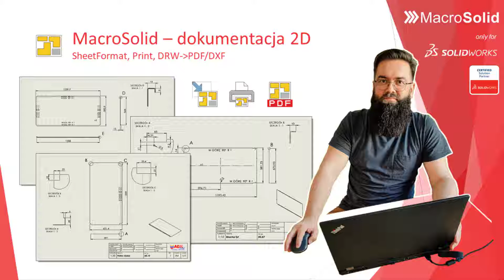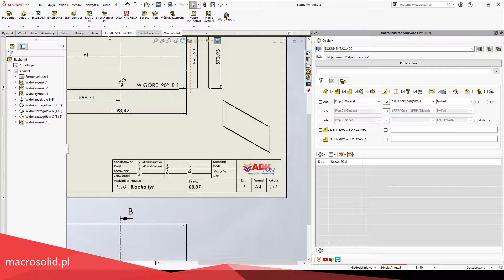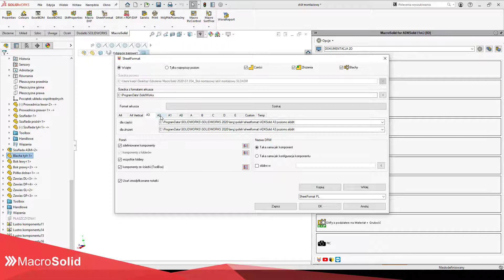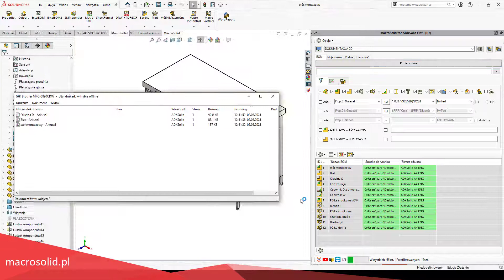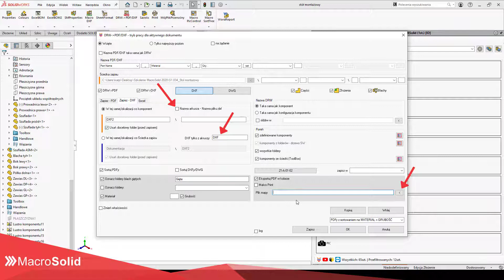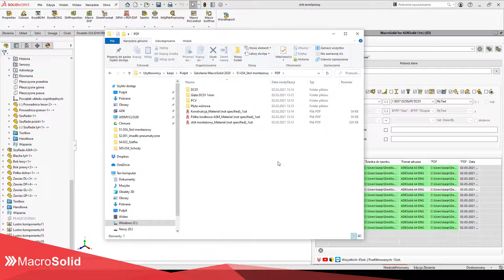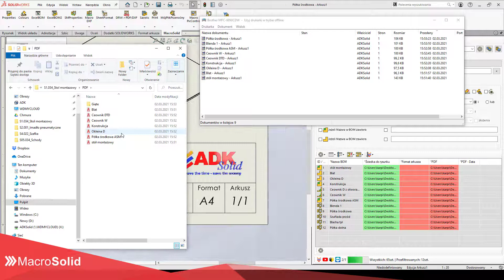Podmiana formatek rysunkowych, drukowanie, zapis rysunków do PDF i DXF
Makro SheetFormat – makro umożliwia podmianę formatek arkuszy rysunków 2D

Makro DRW-PDF/DXF to generator plików PDF oraz DXF lub DWG z rysunków 2D. Makro umożliwia zaplanowanie nazwy generowanych plików oraz sortowanie ich według zdefiniowanego w modelu materiału, grubości blachy, jak również informacji zapisanych we właściwościach pliku. PDFy i DXFy zapiszesz we wskazanej lokalizacji lub w tym samym miejscu co komponent, z którego generowane są pliki.

Makro PRINT wydrukuje za Ciebie wszystkie rysunki 2D Twojego projektu. Makro rozpoznaje format arkusza rysunku i na tej podstawie wybiera przypisaną do niego drukarkę, rodzaj papieru oraz podajnik.